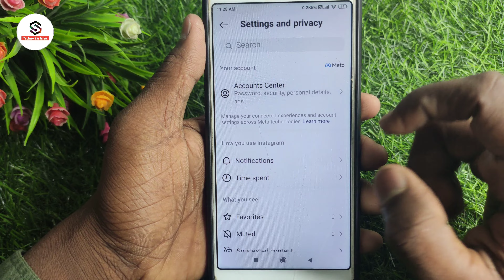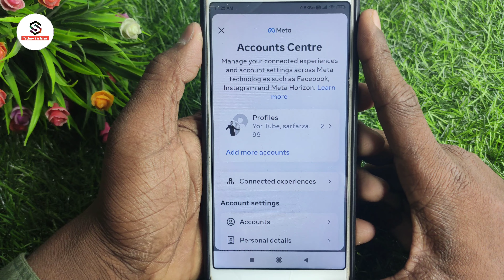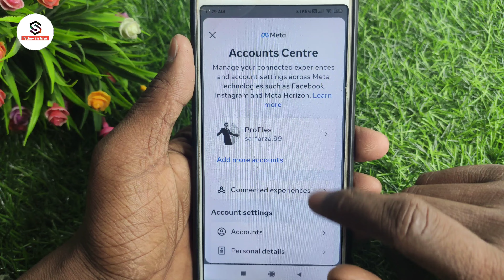Instagram se facebook kaise hataye | instagram ko facebook se disconnect kaise kare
About :- dosto aajke video me apko batane wala hu instagram se facebook id kaise hataye ummed karta hu apko yeah video pasand aayegi

Your query
instagram ko facebook se disconnect kaise kare new update
how to remove facebook account from instagram